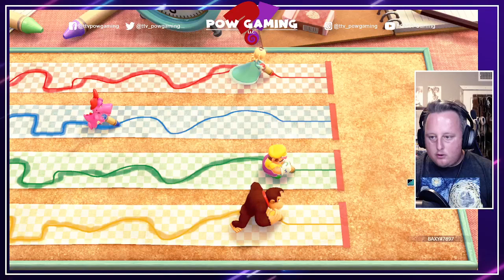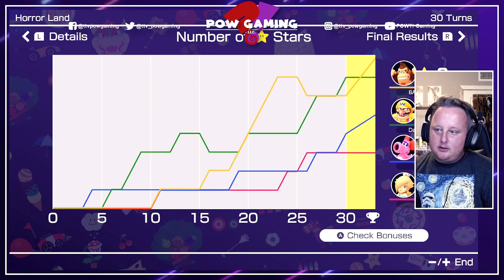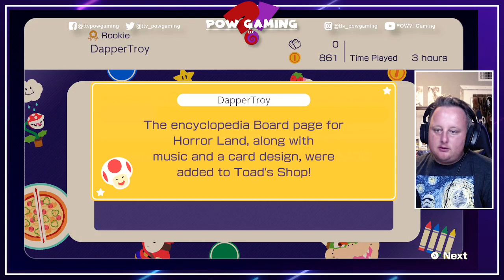MARIO PARTY SUPERSTARS! Launch Day is HERE!! Dapper, BAXY and Ashe get Spooky!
DapperTroy, Baxy, and Ashe square off in a super fun and spooky adventure of a game! Come watch as they bribe Thwomps, steal stars, and 👻SPOOK👻 the competition at POW?! Gaming!

If you want to see the POW?! gang LIVE! You can always find them on Twitch Monday through Saturday

Like our content?? Find us here!